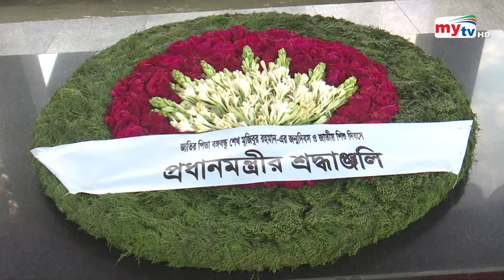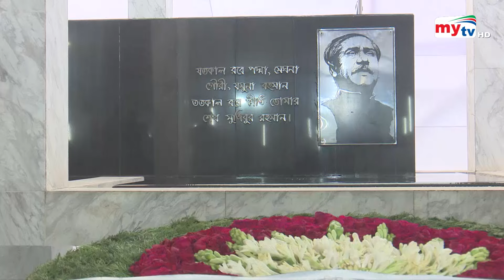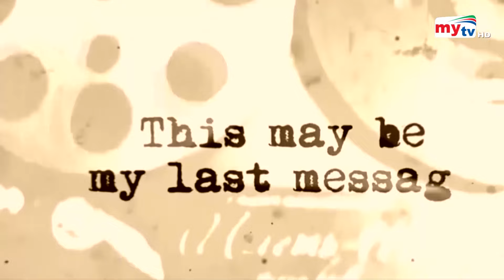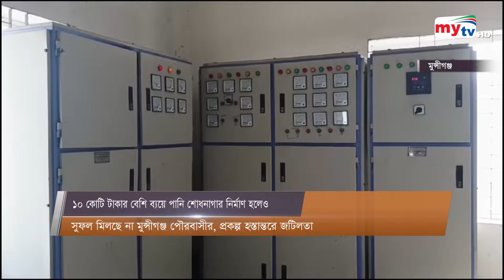Bangla News Update | 12.30 PM | 17 March 2024 | Mytv News